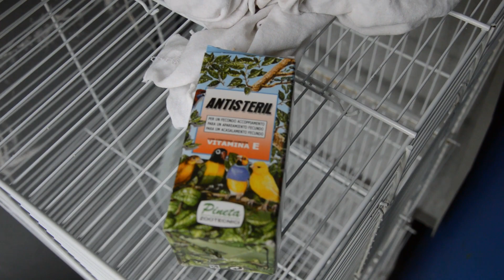ASÍ VA MI AVIARIO | Lali en Adobo